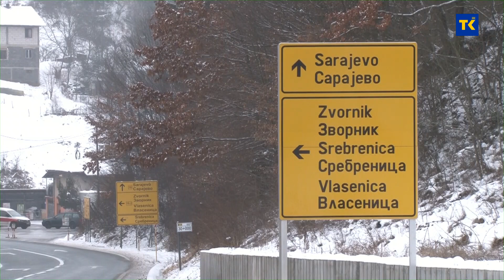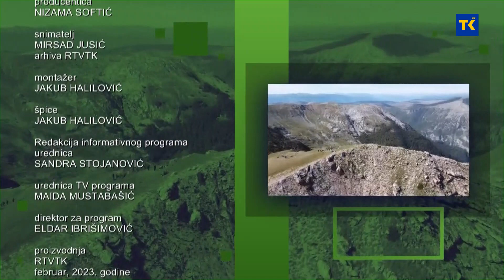EKO SAT 96 - MUŠKA VODA